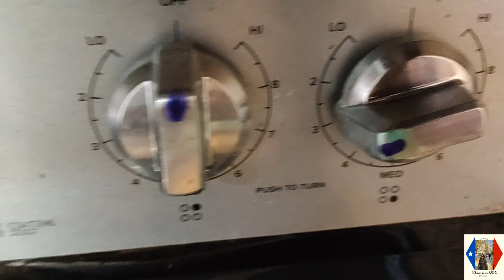ॐ सूर्यदेवाय नमः मीठा प्रसाद नैवेद् बनाएं सूर्यभगवान के आशीर्वाद लें SURYABHAGWAN PRASAD BHOG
ॐ सूर्यदेवाय नमः मीठा प्रसाद नैवेद् बनाएं सूर्यभगवान के आशीर्वाद लें
OM SURYA DEVAYA NAMAH sweet sheera prasad for naivedya
MAKE AND TAKE  BLESSINGS

Make Sooji Halwa/ Sheera/ Semolina sweet with American Didi

मीठा प्रसाद नैवेद् सूजी हलवा की रेसिपी

सामग्री:
1 कप सूजी / रवा
2 बड़े चम्मच गाय का घी
2 कप गरम पानी
5 इलायची के बीज
1 कप सूखे मेवा (काजू, बादाम और किशमिश का मिश्रण)
1 और 1/2 कप फशक्कर

विधि:
1 कप सूजी / रवा का माप करें।
एक नॉनस्टिक पैन में 2 बड़े चम्मच गाय के घी डालें। मध्यम आँच पर गाय का घी पिघलने दें।
पैन में 1 कप सूजी / रवा डालें। मध्यम आँच पर 20 मिनट तक तेज चलते हुए तलें या अंतराल वाली आंच पर 1 घंटे तक भूनें ।
इलायची के बीज और सूखे मेवा डालें और मिलाएँ। समय समाप्ति के अंत में हिलाते समय मिश्रण हल्का भूरा और हल्का महसूस होना चाहिए।
ऊपर दिए गए कार्य के 10 मिनट पहले,  2 कप पानी को उबालने के लिए रखें।
सूजी / रवा और गाय का घी के मिश्रण में 2 कप उबलते हुए पानी को डालें।
नॉनस्टिक पैन को आग से हटाकर मिश्रण में 1 और 1/2 कप शक्कर डालें और अच्छी तरह से मिलाएँ।
एक ढक्कन से पैन को ढक दें और कम आंच पर ले जाएँ।
4-5 मिनट के बाद मिश्रण की जांच करें और गैस को बंद करें।
सूजी हलवा तैयार है। कटे हुए सूखे फलों से सजाएँ।

आपके समर्थन के लिए धन्यवाद : )

Recipe for sweet sheera prasad for Naiyedya sooji Halwa
Ingredients:

1 cup sooji/rava
2 tablespoon cow ghee
2 cups hot water
5 cardamom seeds
1 cup dry fruits (mix of cashew nuts, almonds, and raisins)
1 and 1/2 cups fine sugar

Method:

Measure 1 cup of sooji/ rava.
Add 2 tablespoons of cow ghee to a nonstick pan. Start the heat at medium flame. Let the cow ghee melt.
Add 1 cup of sooji/ rava to the pan. Fry the mixture on a medium flame for 20 minutes with constant stirring or on a sim flame for 1 hour with intermittent stirring every 10 minutes.
Add the cardamom seeds and the dry fruits and stir. The mixture should turn light brown and feel light while stirring at the end of the time period.
10 minutes before the completion of the above activity, keep 2 cups of water for heating on a high flame.
Add 2 cups of boiling water to the sooji/ rava and cow ghee mixture.
Move the nonstick pan away from the flame and add 1 and 1/2 cups of fine sugar to the mixture. Stir well.
Cover the pan with a lid and move it back on low flame.
Check the preparation after 4-5 minutes and off the gas.
The  sooji Halwa is ready to be plated.
Decorate with chopped dry fruits.